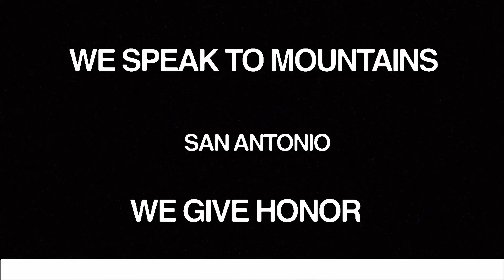This Just Got Real | The God Who Can’t Be Ignored | Pastor Earl McClellan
Shoreline City: We’re continuing in our series, on The God Who Can’t Be Ignored, and this message was a challenging and holy conversation on money and the tendency of our culture to be a slave to it. We’re praying this word would be the first step in becoming free from a scarcity mindset and that we would all live lives with hearts and hands fully surrendered to God.

Find more messages like this here on our SC YouTube channel!

JESUS FIRST: We’ve been praying for you! If you made the decision to put Jesus first, text “JESUS” to 73000.

CONNECT GROUPS
This is for YOU! Be a friend, make a friend! Don't do life alone. We believe that in order to grow spiritually, we must be connected relationally.
You're invited to Host or JOIN a group this season! Text "GROUPS" to 73000

JOIN
Do you want to officially join Shoreline City? Do you want to make Shoreline City your church home? Are you ready to volunteer with the Serve Team? JOIN is how you do it.

PRAYER
We believe there isn’t anything too small or too big to bring to God. It would be our honor to pray with you. Text “PRAYER” to 73000

GIVE: Thank you for your generosity. To continue to support and help us make it on earth as it is in heaven,

00:00 - Series Recap
03:11 - The Fear Of Money
06:14 - How Can I Afford It?
17:57 - Who Are You Riding With?
27:35 - Hustle For Spiritual Things
30:41 - Do Things In The Here And Now That Will Impact The There And Then
33:02 - Is God Enough?